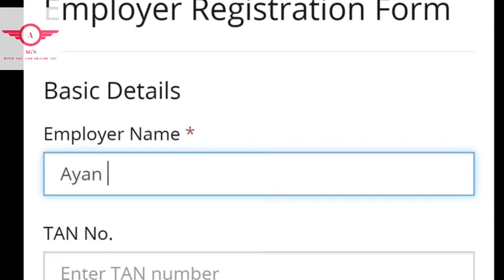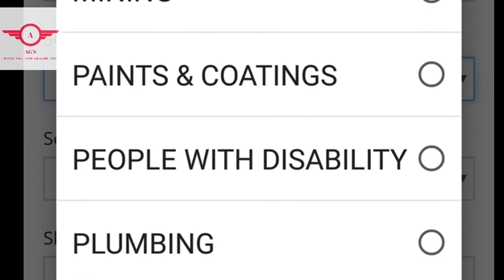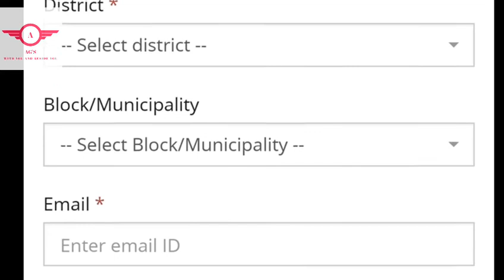Job fair 2018 ¦¦ # PBSSD